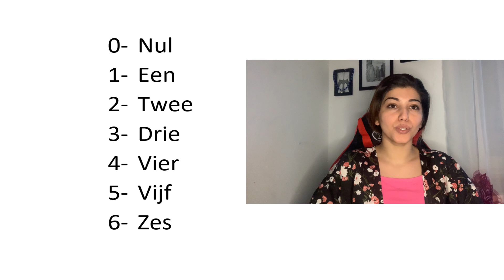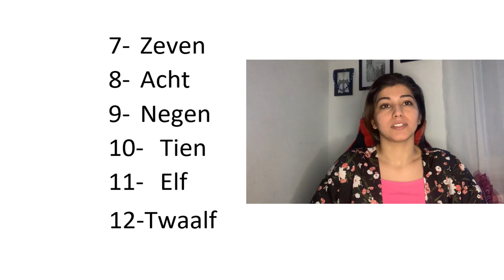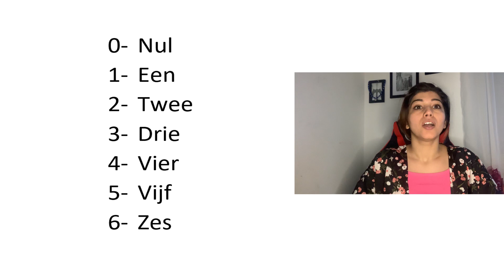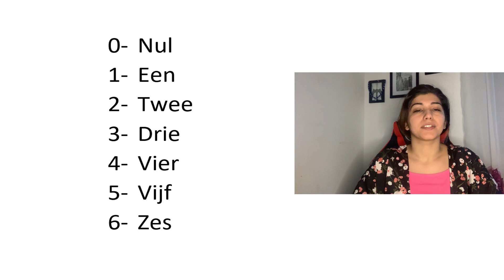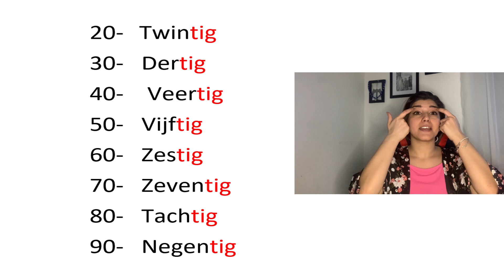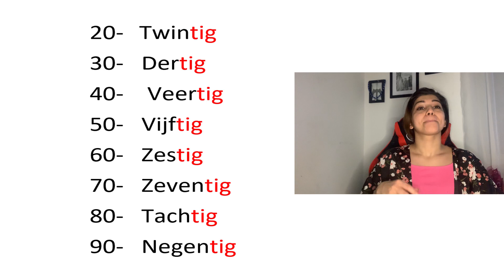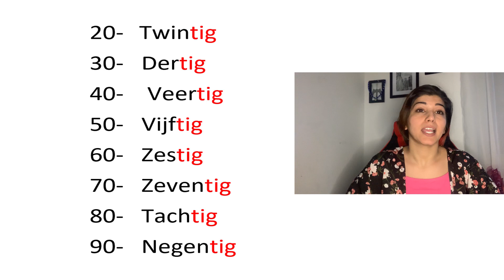آموزش زبان هلندی با مریم درس سی و هشتم,اعداد (اول یکان بعد دهگان)amozeshe zabane hollandi ba maryam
De cijfers